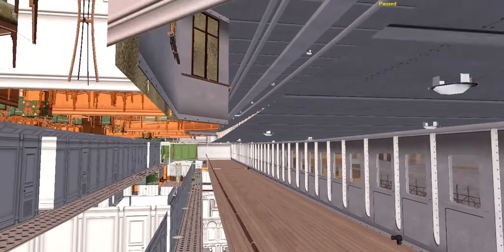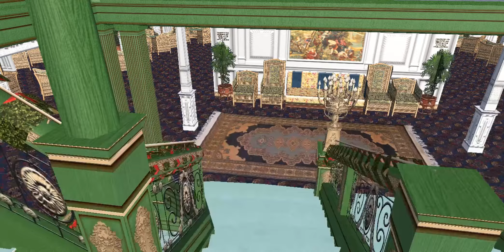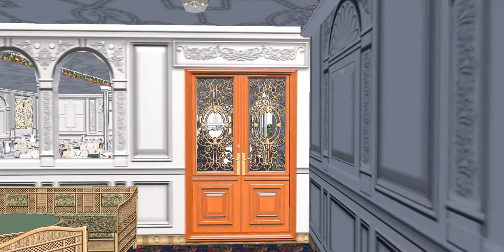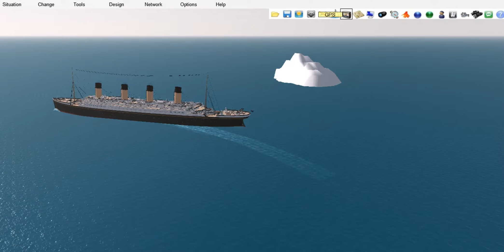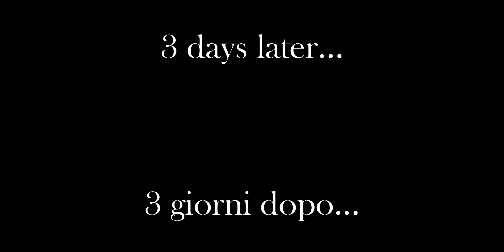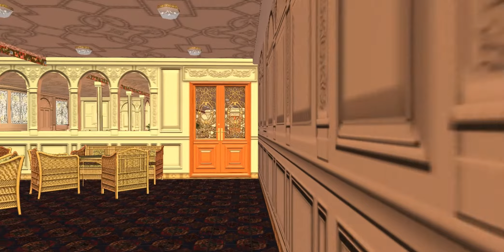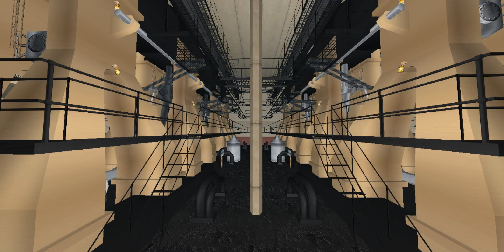Olympic Christmas Crossing (Christmas Special)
🇮🇹 Ragazzi ecco il mio speciale d natale una traversata dell' Olympic ricca di eventi!

🇬🇧Guys, here is my Christmas special an eventful Olympic crossing!

Iceberg music
Hard to Starboard (Keyboard) by dancentral and James Horner